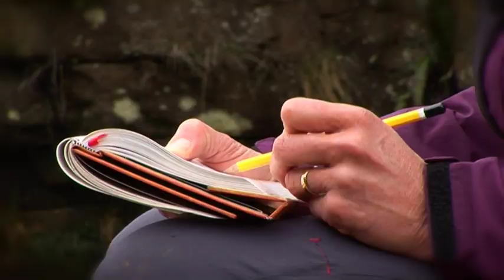Off the beaten track - Moorland and Mermaids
This is a trailer for the latest DVD from Cross Country Films. We follow our two presenters, Ian and Juliet, as they walk a new circular route from Buxton through some of the most spectacular and enchanting countryside the Derbyshire peaks has to offer. We visit the secret Ludds Church, cross the magnificent Roaches and pass by the legendary Mermaids pool. The whole film can be purchased from the Cross Country Films